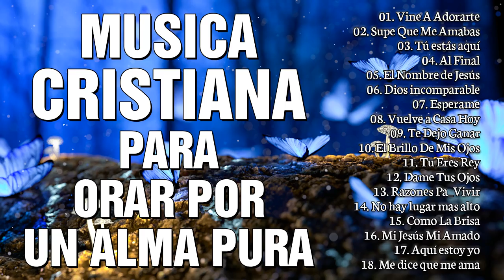MUSICA CRISTIANA PARA ORAR POR UN ALMA PURA - MUSICA CRISTIANA DE ADORACION Y ALABANZAS 2021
LISTA:
[00:00:00] 01. Vine A Adorarte
[00:05:34] 02. Supe Que Me Amabas
[00:09:53] 03. Tú estás aquí
[00:15:05] 04. Al Final
[00:19:11] 05. El Nombre de Jesús
[00:24:32] 06. Dios incomparable
[00:30:53] 07. Esperame
[00:35:00] 08. Vuelve a Casa Hoy
[00:39:22] 09. Te Dejo Ganar
[00:42:50] 10. El Brillo De Mis Ojos
[00:46:17] 11. Tu Eres Rey
[00:52:24] 12. Dame Tus Ojos
[00:55:40] 13. Razones Pa_Vivir
[00:59:40] 14. No hay lugar mas alto
[01:06:50] 15. Como La Brisa
[01:11:47] 16. Mi Jesús Mi Amado
[01:19:03] 17. Aquí estoy yo
[01:22:14] 18. Me dice que me ama
[01:26:06] 19. Sin Dolor
[01:29:13] 20. No Es Como Yo
[01:34:03] 21. Como Dijiste
[01:38:44] 22. Ven te necesito
[01:44:45] 23. Tu Bandera
[01:47:55] 24. El aire de tu casa
[01:52:52] 25. Un Viaje Largo
[01:56:21] 26. Mi vida sin ti
[02:00:57] 27. Fue Por Mi
[02:05:00] 28. Sumérgeme
[02:09:58] 29. Que se abra el cielo
[02:16:47] 30. Que sería de mi
musica cristiana
alabanzas cristianas
musica cristiana de adoracion y alabanza
música cristiana
canciones cristianas
musica
adoracion cristiana
alabanzas de adoracion
alabanzas
música
canciones
musicas cristianas
musica cristiana 2021
danilo montero
alabanza cristiana
musica cristiana 2021
cristiana
alabanza
canciones cristianas de adoracion
adoraciones cristianas
adoracion
cancion cristiana